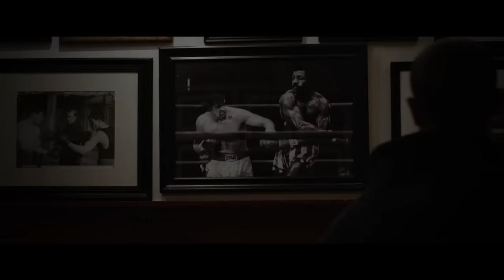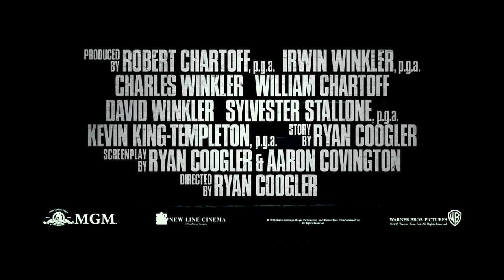Creed - Official Trailer 2 [HD]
Your legacy is more than a name. Sylvester Stallone and Michael B. Jordan star in CREED - in theatres November 25th, 2015.

From Metro-Goldwyn-Mayer Pictures, Warner Bros. Pictures and New Line Cinema comes award-winning filmmaker Ryan Coogler’s “Creed.” The film explores a new chapter in the “Rocky” story and stars Academy Award nominee Sylvester Stallone in his iconic role. The film also reunites Coogler with his “Fruitvale Station” star Michael B. Jordan as the son of Apollo Creed.

Adonis Johnson (Jordan) never knew his famous father, world heavyweight champion Apollo Creed, who died before he was born. Still, there’s no denying that boxing is in his blood, so Adonis heads to Philadelphia, the site of Apollo Creed’s legendary match with a tough upstart named Rocky Balboa.

Once in the City of Brotherly Love, Adonis tracks Rocky (Stallone) down and asks him to be his trainer. Despite his insistence that he is out of the fight game for good, Rocky sees in Adonis the strength and determination he had known in Apollo—the fierce rival who became his closest friend. Agreeing to take him on, Rocky trains the young fighter, even as the former champ is battling an opponent more deadly than any he faced in the ring.

With Rocky in his corner, it isn’t long before Adonis gets his own shot at the title…but can he develop not only the drive but also the heart of a true fighter, in time to get into the ring?

“Creed” also stars Tessa Thompson (“Selma,” “Dear White People”) as Bianca, a local singer-songwriter who becomes involved with Adonis; Phylicia Rashad (Lifetime’s “Steel Magnolias”) as Mary Anne Creed, Apollo’s widow; and English pro boxer and former three-time ABA Heavyweight Champion Anthony Bellew as boxing champ “Pretty” Ricky Conlan.

Coogler directs from a screenplay he wrote with Aaron Covington, based on characters from the “Rocky” series written by Sylvester Stallone. The film is being produced by Robert Chartoff, Irwin Winkler, Charles Winkler, William Chartoff, David Winkler, Kevin King Templeton and Sylvester Stallone, with Nicholas Stern executive producing.

Joining Coogler behind the scenes are director of photography Maryse Alberti (“The Wrestler”) and costume designers Antoinette Messam (“Orphan”) and Emma Potts (“127 Hours”), as well as his “Fruitvale Station” team: editors Michael P. Shawver and Claudia Castello; production designer Hannah Beachler; and composer Ludwig Göransson.

Metro-Goldwyn-Mayer Pictures and Warner Bros. Pictures present, in association with New Line Cinema, a Chartoff Winkler Production, “Creed.” Opening on November 25, 2015, the film will be distributed worldwide by Warner Bros. Pictures, a Warner Bros. Entertainment Company, with select international territories as well as all television distribution being handled by MGM.